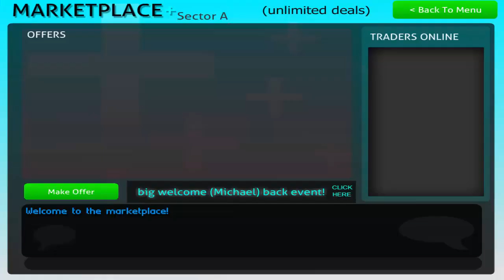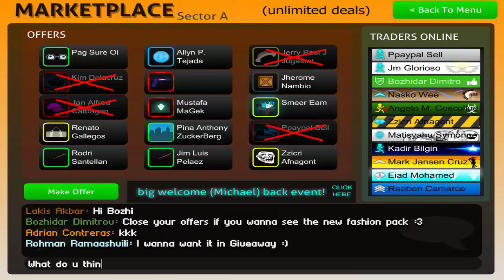Stick Run - Fashion Pack ( New Premium Pack )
Hello Stick Runners!
In this video I'm showing the new Fashion Pack ( New Premium Pack )
Let me know below in the comments!
Special Thanks to ‎Dylan SR Carter‎